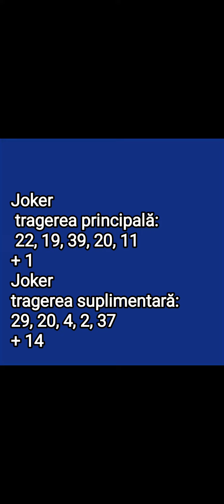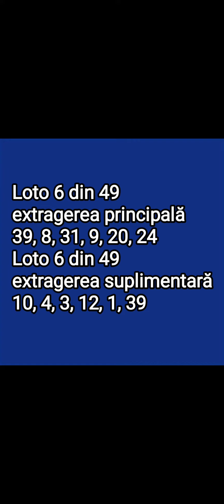rezultate loto România 10 martie 2024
rezultate loto 6 din 49 10 martie 2024 rezultate joker 10 martie 2020 rezultate loto 5 din 40 10 martie 2024